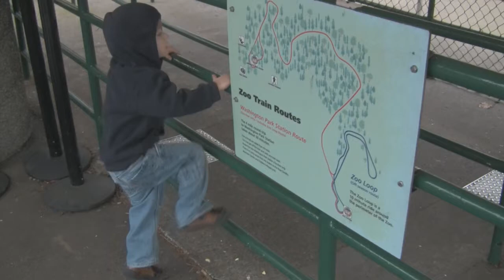Zoo Train final3